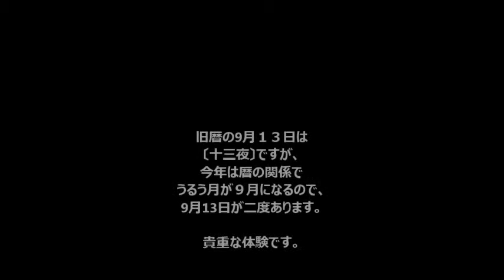後の十三夜 今年は十三夜が二回ある貴重な年です。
旧暦の9月１３日は、十三夜です。　　　　２０１４年は暦の上でうるう月が９月になり、旧の９月１３日が二度ある関係で今日１１月6日が後の十三夜になっています。１７１年ぶりで、前回は江戸時代にありました。デジカメの動画なので、きれいではありませんが、雰囲気を味わってください